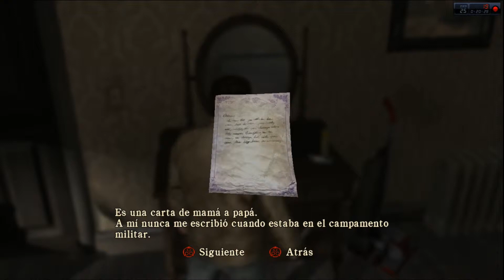Silent Hill Homecoming Part 2 - Que pasa en mi pueblo??